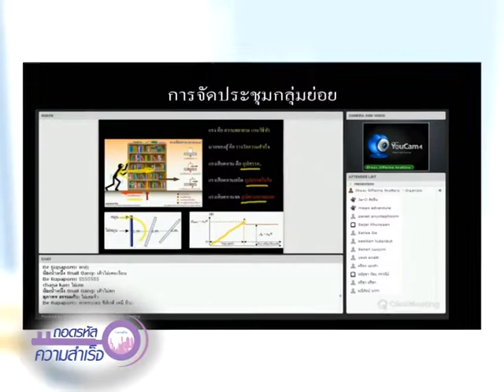ถอดรหัส 168/1 ท่องเที่ยวอังกฤษ 3 ที่นั่ง ยอดธุรกิจ 3 ล้าน 5 แสน พีวี ทำอย่างไร?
ท่องเที่ยวอังกฤษ 3 ที่นั่ง ยอดธุรกิจ 3 ล้าน 5 แสน พีวี ทำอย่างไร? โดย คุณยุทธเดช ยุวบูรณ์